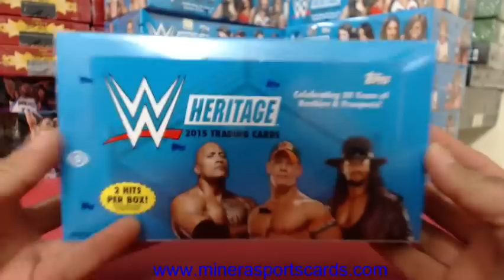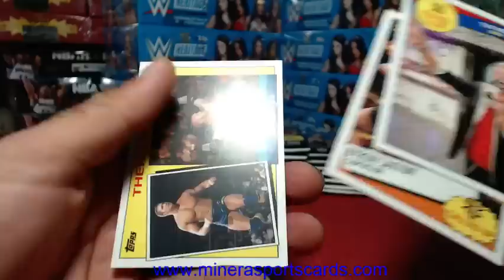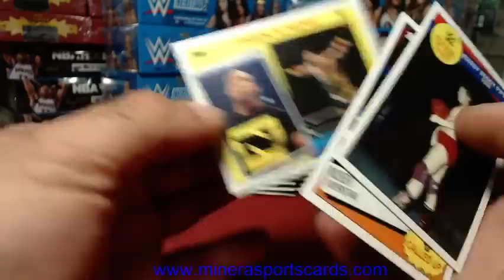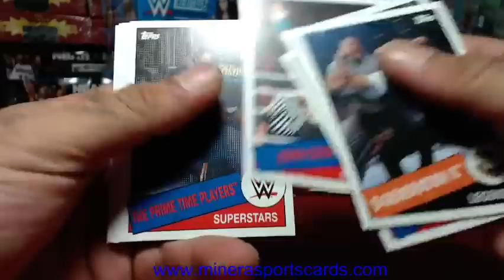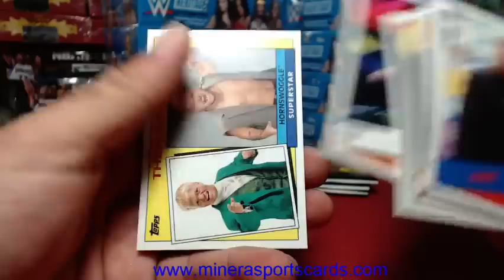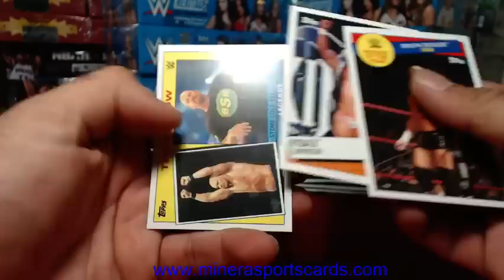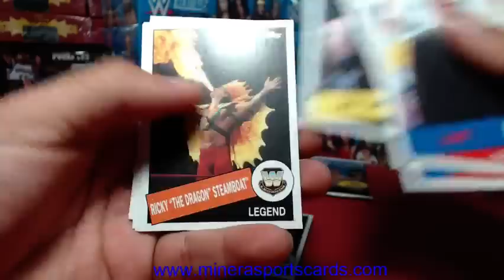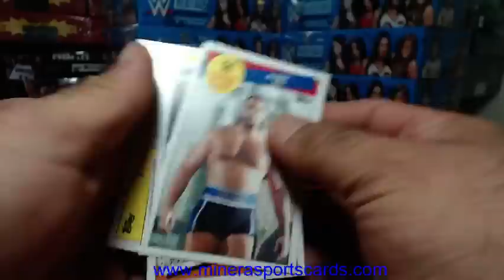DjKB~2015 Topps WWE Heritage Wrestling Hobby Box